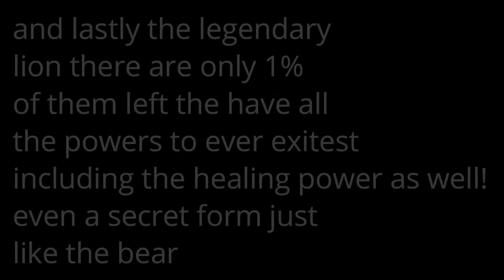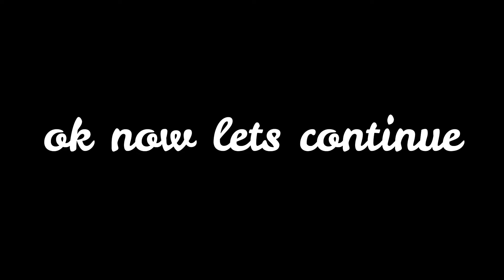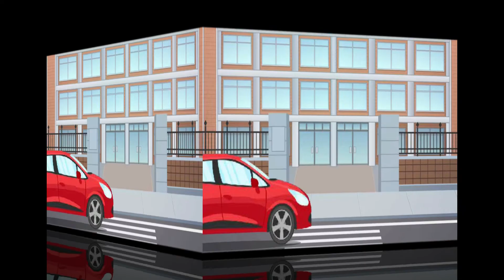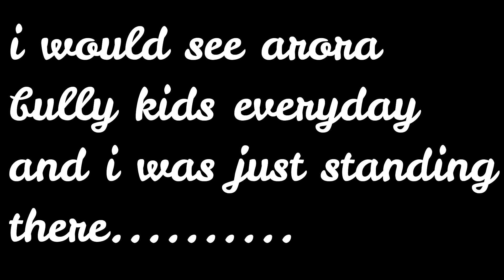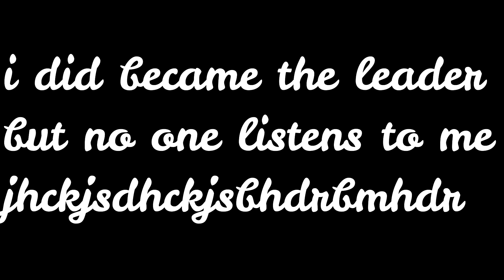❇🌟The Legendary Lion in Disguise🌟✨ orignal? glvm